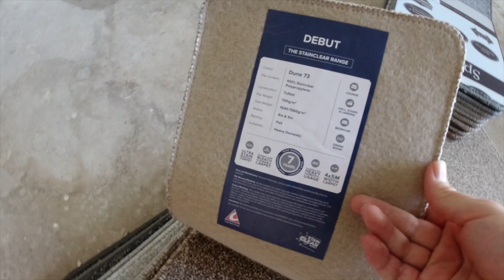Mad Days to Good days (03/08/2020 - 05/08/2020)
We record everyday of our lives and bring you all along for the crazy ride called life if that sounds fun then why not subscribe and come back everyday at 6pm time .